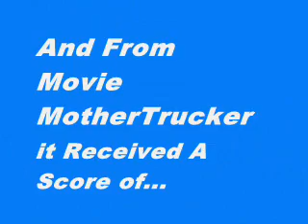The Warrior's Way - Exclusive Movie Review Score Trailer - How High Did It Score?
This video is short, sweet and to the point. In it you'll find the movie reviews scores for The Warrior's Way from movie review aggregation sites like Rotten Tomatoes, Metacritic and Movie MotherTrucker. Hopefully, it'll help you decide if you want to actually see it.

MMT